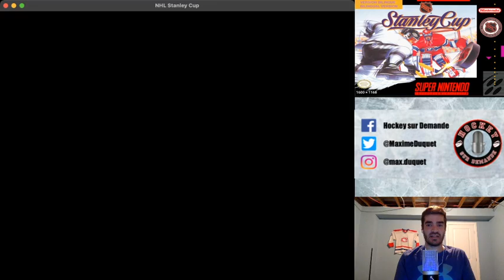NHL Stanley Cup 93 [SNES] EP13- ''ATTAQUE EN PANNE...'''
Dans cet épisode de NHL Stanley Cup 93, nous poursuivons notre saison avec les Canadiens de Montréal alors que nous jouons trois autres matchs contre les Maple Leafs de Toronto, les Blues de St. Louis et les Red Wings de Détroit.